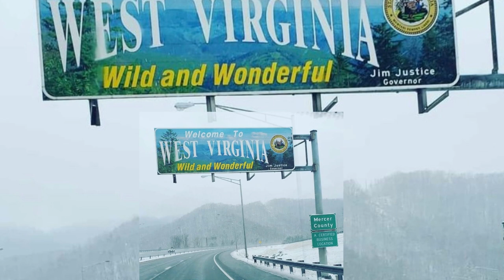Coming Home by Robert Taylor aka The Robster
Official music video for Coming Home, the title song on new album (by the same name) by Robert Taylor aka The Robster.